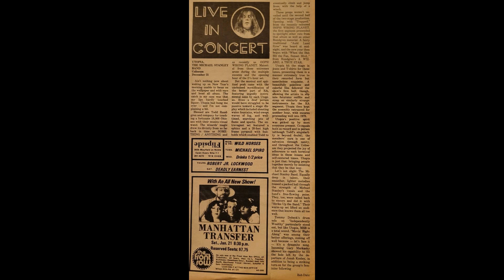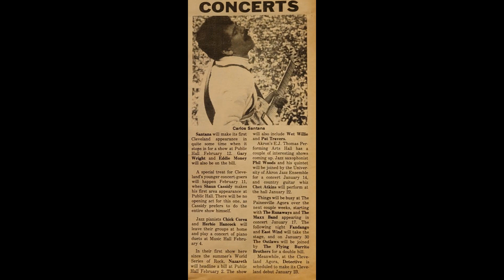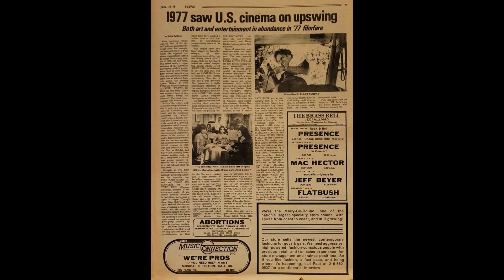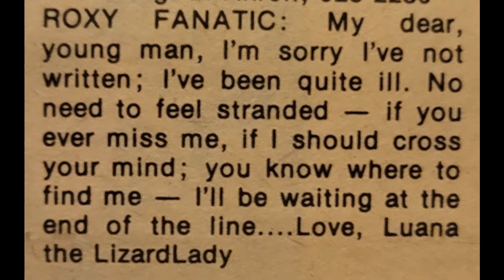The Beatles interviews - Scene Cleveland OH 1/13/78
Interview segments of Fab Four from London on October  16th 1963 and March 19th 1964 provide the soundtrack to the January 13th 1978 issue of SCENE which featured THE BEATLES on the cover. Other contents of the issue include:
articles/blurbs/pictures: The Beatles Convention, Bob Welch picture, Meat Loaf picture, Bob Seger picture, KISS, Santana, Bruce Dern, Brian Eno, Roxy Music,
ads: The Rockets, Star Wars, The Runaways. The Ramones, Detective,  Manhattan Transfer, ELP, Nazareth, Meat Loaf, Brownsville Station,
reviews: Utopia (picture of Todd Rundgren), Michael Stanley Band,